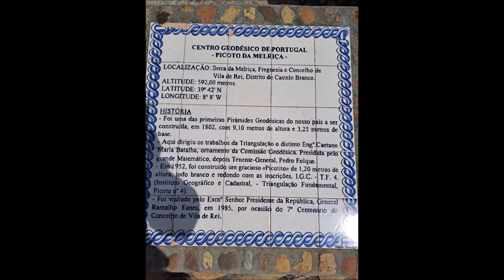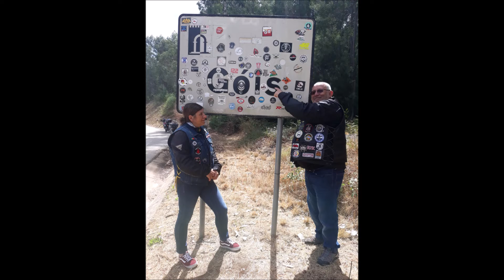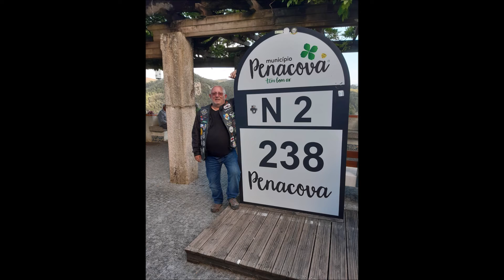13 3º PARTE N2 Motard Solitário